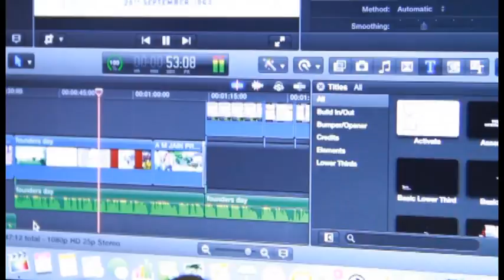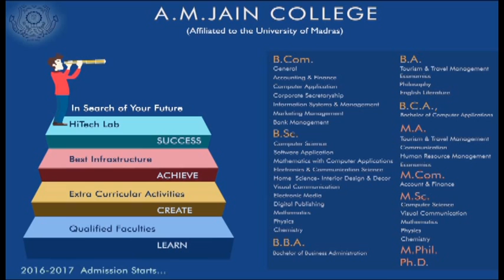A M JAIN COLLEGE - SPECIALITIES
In 1952 the Agurchand Manmull Jain College was established by the magnanimity and munificence of Padmasri Mohanmulji Chordia through the Sri.S.S.Jain Educational Society, at the Inspiration of her Holiness Shri.Sayar Kanwarji Maharaj.Shri.Sri Prakasa,the then Governor of Madras Presidency, performed the auspicious task of inauguration on the 25th of June 1952 at the Jain Boarding Home Premises in Madley Road,T.Nagar.The College got shifted to its new campus in Meenambakkam in 1954.That was indeed a very unique occasion in which two great educationists, late Dr.S.Radhakrishnan(the then Vice-President of India) and late Dr. A. Lakshmanaswami Mudaliar the then Vice-Chancellor of the University of Madras graced with their presence. The Former laying the foundation stone and the latter presiding over the function.

The College celebrated its Silver Jubilee in 1977 and the Golden Jubilee in 2002.Come June 2012 it will be into the Diamond Jubilee Year Celebrations. The College which started as a college for men was upgraded into a Co-educational institution in 2003.Today it is a frontline top ranking Research and Post Graduate institution. There are three Research Departments –Physics, Mathematics, Economics and Post Graduate Courses in Commerce, Visual Communication, Tourism And Travel Management, Chemistry, Physics, Economics and Mathematics and basic Graduate courses in eight major fields of study.